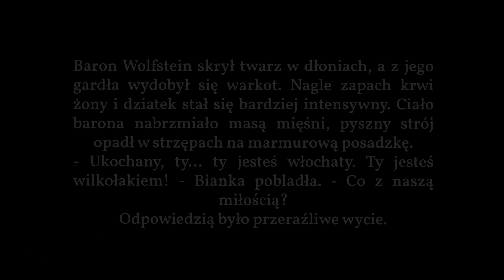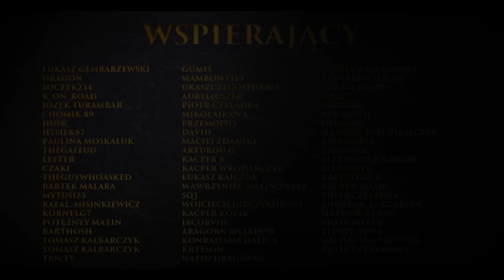ŁAKI WILKOŁAKI, BOBOŁAKI CZY KOTOŁAKI? Czym są Teriantropy? | Wiedźmin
🔥 Lubisz pograć? Łap mój link!

ŁAKI WILKOŁAKI, BOBOŁAKI CZY KOTOŁAKI? Czym są Teriantropy?
😎 Link do sklepu:
☕ Postaw kawkę!
Wbij na discorda 😎
Scenariusz i research: JASKIER
Wykonanie: GOTRI